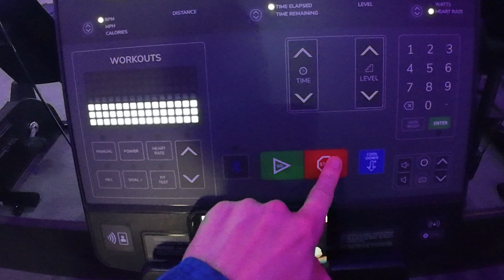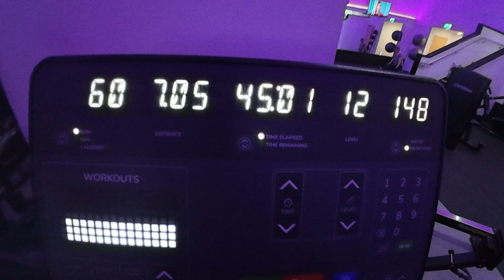Having To Adapt | Training For Ultra | Week 15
Knee injury after 28 Miles wasn't great, so used this week to try and adapt but still work on my endurance...

It's been a success

Again, if you read this comment know that you are appreciated :)

- Doing So Gets You A Mention In Future Videos!!